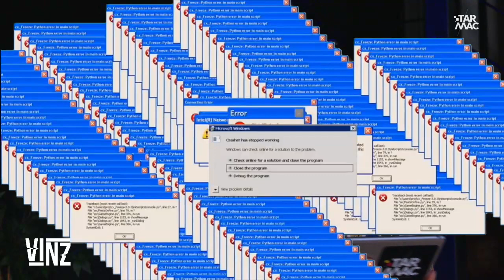MORT À CAUSE D'UN SELFIE • VINZ #011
Y' a rien de plus inoffensif qu'un selfie. Et pourtant, plein de gens meurent ou ont des accidents en se prenant en photo ! Vinz te raconte les pires tanasses et lit les tiennes en commentaire.

8:14 – La Klet’ du jour
13:55 – Le Topic : Mort à cause d’un selfie
16:53 – Le Micro-Street
38:45 – Le Tucétouffe : l’équipe doit tenter de manger le plus de TUC en moins d’une minute !
49:34 – Le Topic 2 : la sortie de Sonic reportée, VINZ t’éxplique pourquoi !
58:00 – JU DU KU
1:07:41 – Histoire Nwaar

👉 Pour revoir toutes les émissions

VINZ c'est ton émission de divertissement, tous les soirs de la semaine de 20h à 21h ⏰

👉 Sujets tabous, discussions à la fois sérieuses et décalées, pop & music culture, pranks et invités...

🚨Vinz est dans la maison ! sur Tarmac

👥 Team